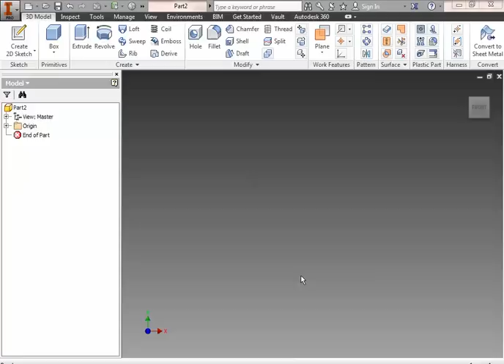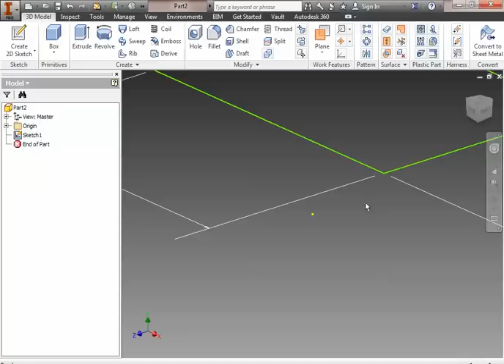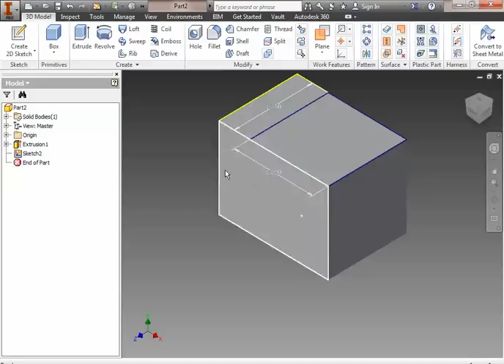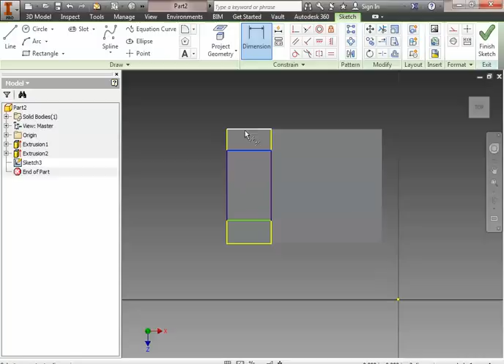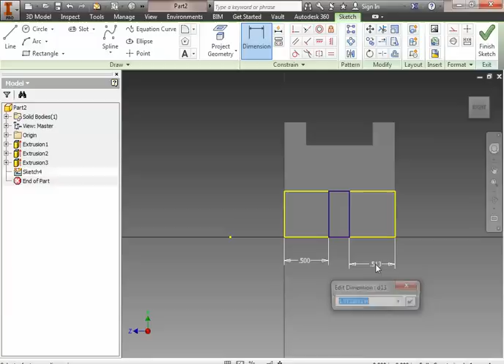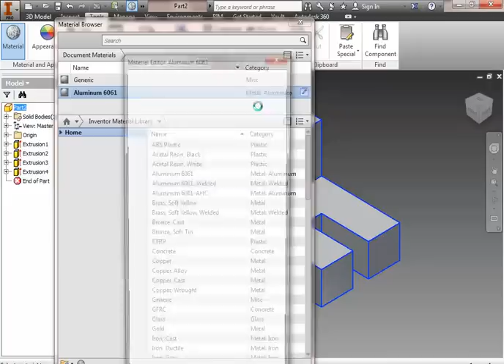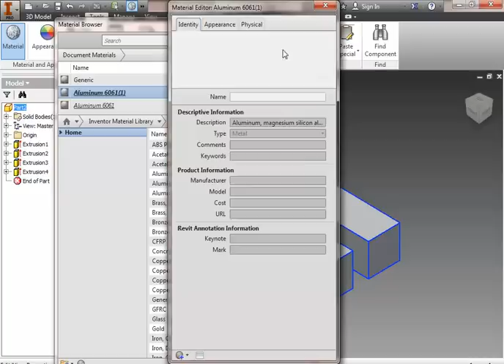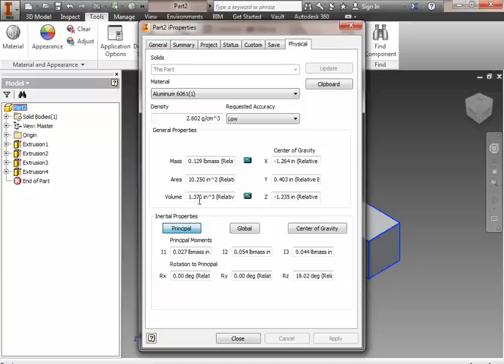PLTW IED 5.6 Physical Properties - Making the aluminum part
Creation of the aluminum part and subsequent property analysis for assignment 5.6.